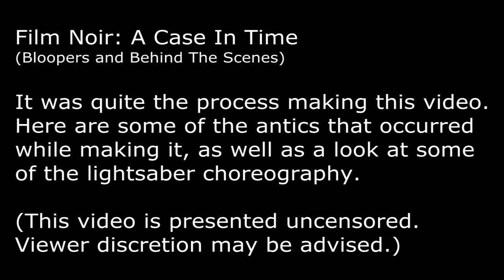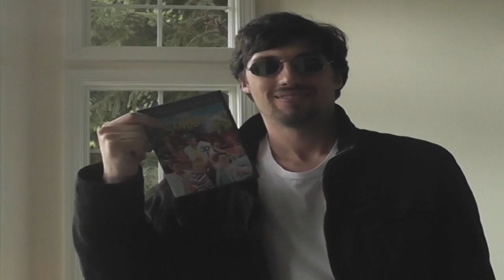A Case in Time - Bloopers and Behind the Scenes (7/6/14) | Film Noir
I had a lot of fun making this special, so for once: this became a behind-the-scenes video instead of just bloopers.